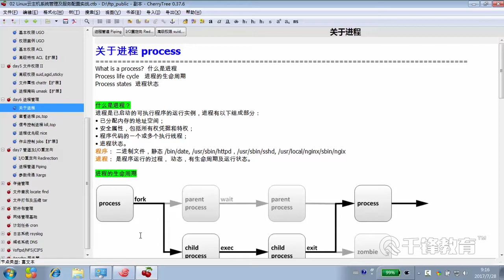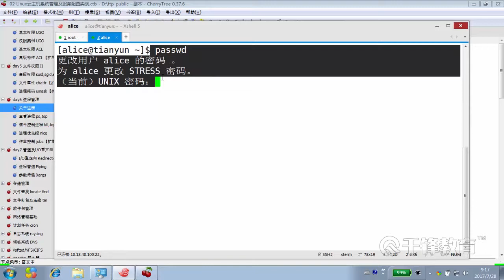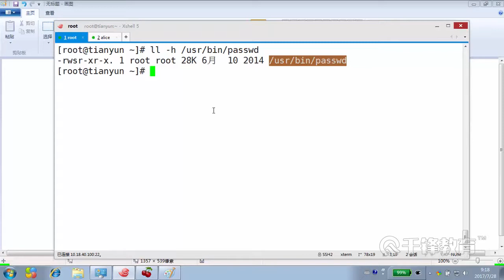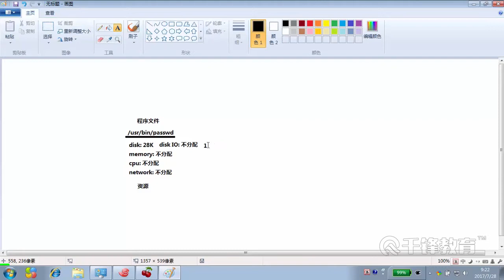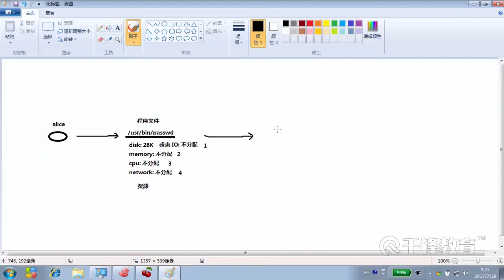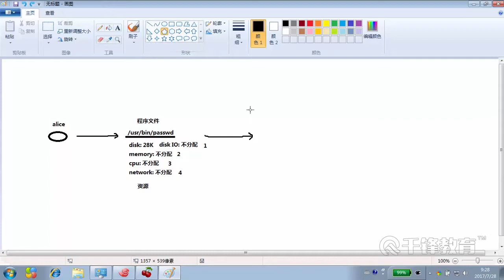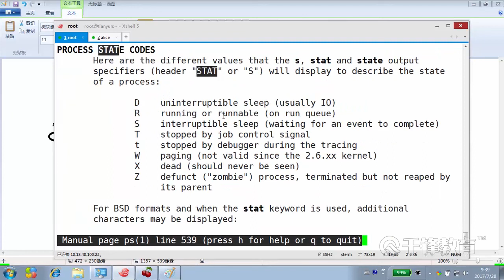千锋Linux教程：45 关于进程 （上）